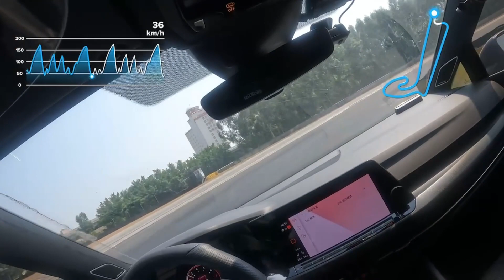Brake to smoke! Original MK8 GTI Track day GIC FAW-VW 踩到刹车冒烟 GIC 1'48''纯原厂8代GTI第一次赛道日